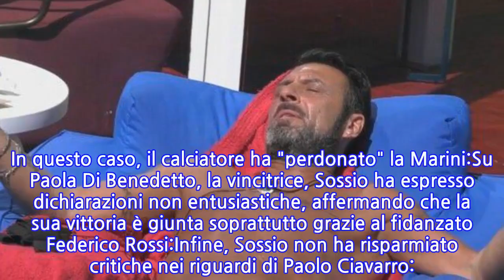GF Vip 4, Sossio Aruta: "Antonella Elia pensava di...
Sossio Aruta ha accarezzato il sogno vittoria durante la finale della quarta edizione del Grande Fratello Vip ma il calciatore ed ex cavaliere del Trono Over di Uomini e Donne, alla fine, si è dovuto accontentare del gradino più basso del podio.Dopo aver ottenuto, per primo, l'accesso alla finale, infatti, Sossio ha battuto al televoto una delle favorite alla vittoria di quest'edizione, Antonella Elia, ma si è dovuto arrendere durante lo scontro decisivo a tre con Paolo Ciavarro e Paola Di Benedetto. Durante una diretta Instagram, Sossio si è tolto un po' di sassolini dalla scarpa, iniziando proprio da Antonella Elia che, secondo lui, avrebbe deciso di sfidarlo al televoto per assicurarsi una vittoria facile:Con Valeria Marini, invece, Sossio Aruta ebbe una discussione dopo che la showgirl, durante una puntata serale, decise di non salvarlo da un televoto lampo. In questo caso, il calciatore ha "perdonato" la Marini:Su Paola Di Benedetto, la vincitrice, Sossio ha espresso dichiarazioni non entusiastiche, affermando che la sua vittoria è giunta soprattutto grazie al fidanzato Federico Rossi:Infine, Sossio non ha risparmiato critiche nei riguardi di Paolo Ciavarro:
INFORMATION
• Source: gossipblog